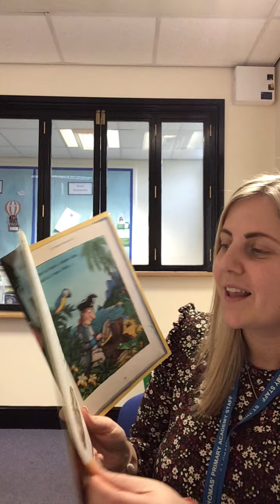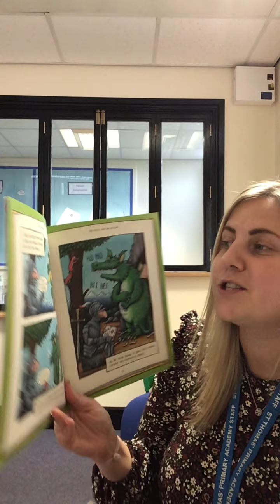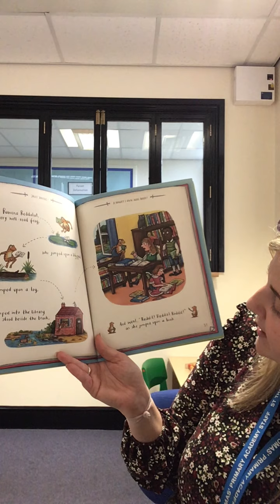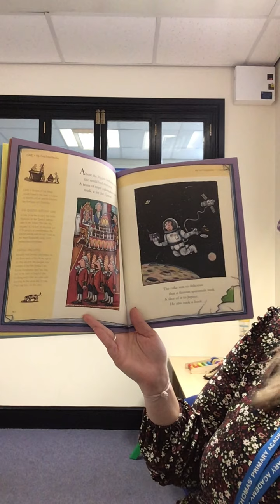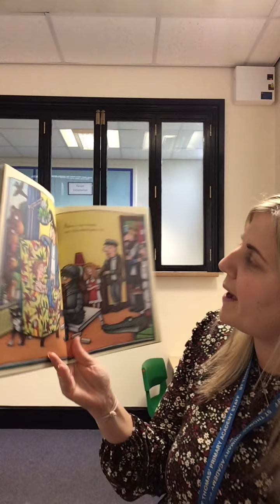Story time 12 1 20